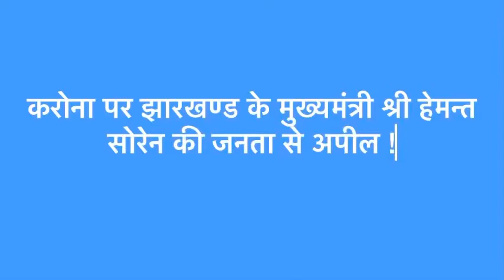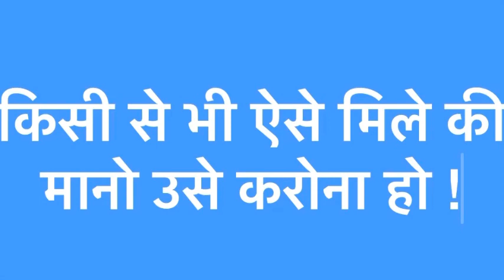Covid-19 message from Jharkhand CM